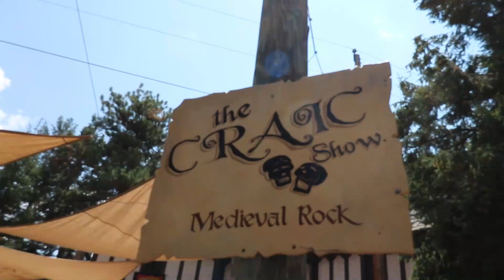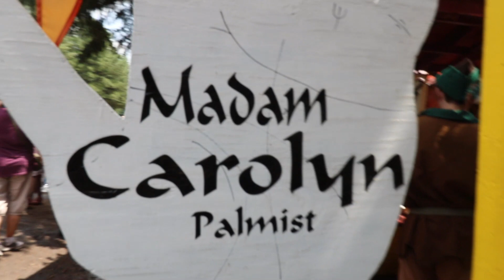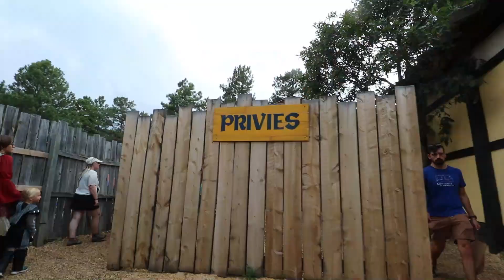Renaissance Festival 2021 - A Medieval Hike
A fun walk through the Renaissance Festival in Larkspur, Colorado where you will see pirates, sword swallowers, noble knights, winches and other hypnotizing entertainment.